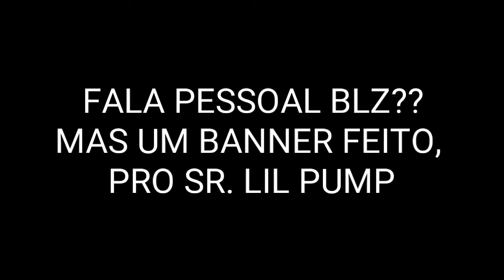Banner para SR. LIL PUMP - (SE QUER UMA BANNER OU FOTO DE PERFIL OLHA OS REQUISITOS NA DESCRIÇÃO)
ABRA AI

Parceiros/amigos/familiares